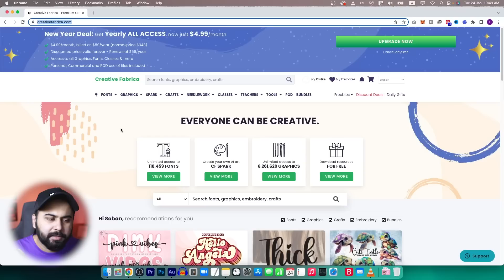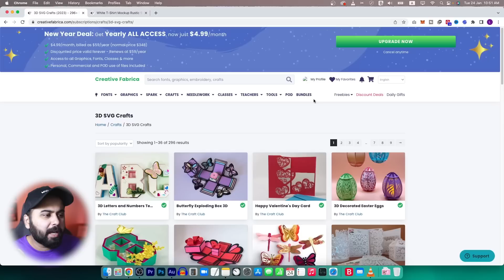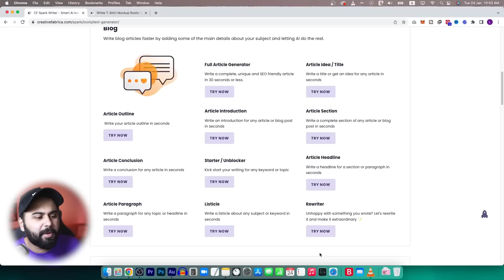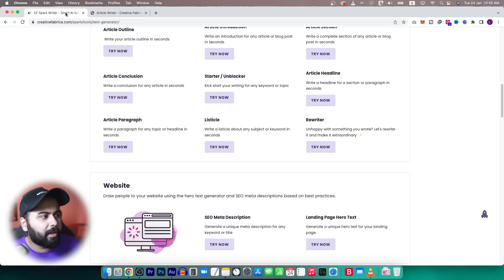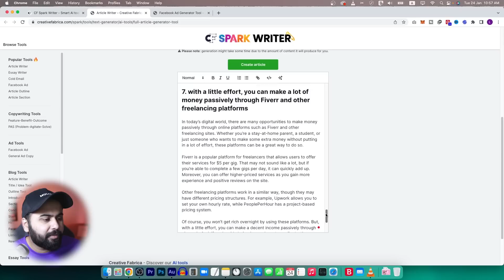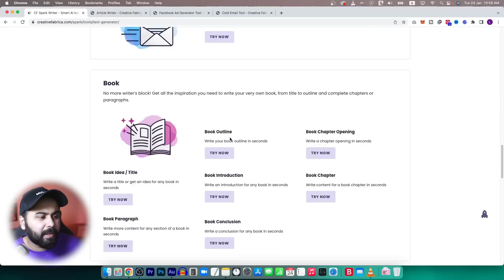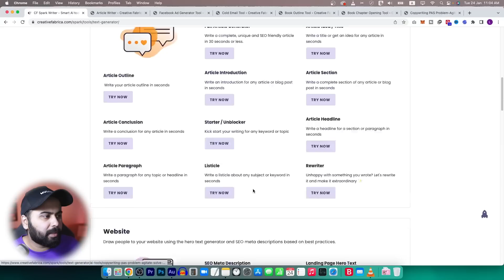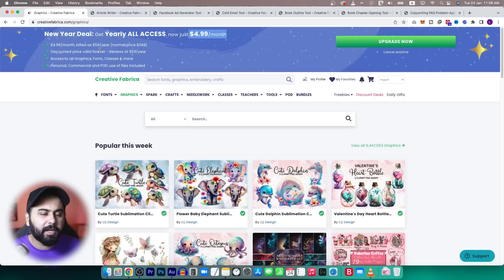The King of AI Tools, Start Making Money Online from Artificial Intelligence Tools, Lets Uncover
The King of AI Tools, Start Making Money Online from Artificial Intelligence Tools, Lets Uncover. In this video, I will share a fantastic AI TOOL that can help you write anything you want. This tool can write ebooks, Blog articles, rewrite articles, copywriting, FB ad copy, cold emailing, and much more.

I have been using this tool for quite a while. It makes my Freelancing tasks much easier. Now I can do things very fast and you can do them too. You can start making money using this Artificial Intelligence tool.